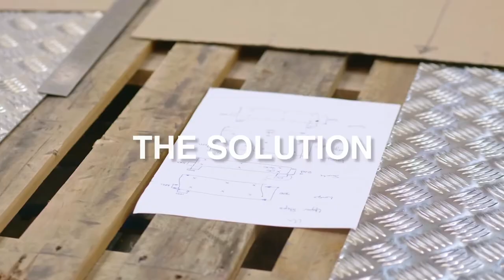Chequer Plate Steps at Regent's Park Open Air Theatre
The multi-award-winning Regent’s Park Open Air Theatre is one of the largest theatres in London (1,240 seats) and situated in the beautiful surroundings of a Royal Park.
Regents Park Open Theatre was in the process of refurbishing the outdoor theatre and looking in ways on how to improve the safety for the theatre goers.

Chequer Plate Direct produced high quality and durable stair corner guards manufactured from aluminium 5 bar chequer plate and coated with a Thermoplastic coating (UK Patent).

The completed profiles were cut precisely to size, coated with the Thermapply® Checkersafe™ Material and then screwed to the existing steps. The unique feature of this product is the ease of branding and lettering the checker plate steps, giving the venue a unique look and feel.

In association with Thermapply® and Surespan Limited